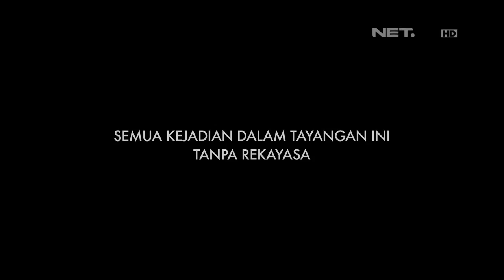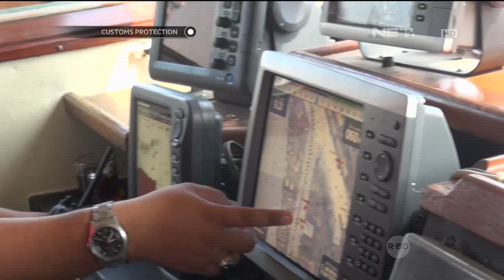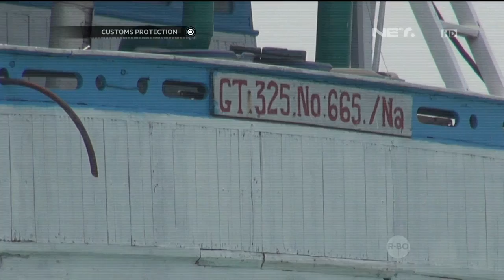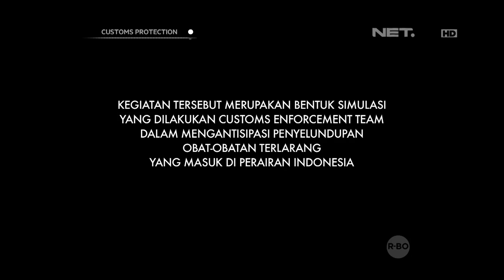Disergap Petugas, Puluhan Awak Kapal Penyelundup Narkoba Melawan - Customs Protection